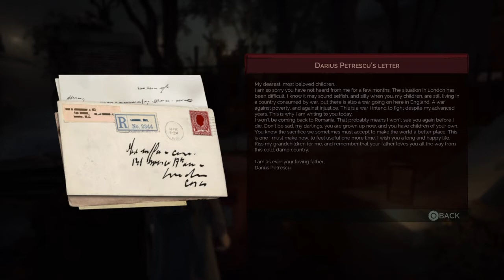What is Nurse Crane up to? - Vampyr Walkthrough Part 3!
Hello hope you're well!
Welcome to my Vampyr walkthrough, where you'll join me on the discovery of what happened to Dr Johnathan Reid?
I would like to apologise for the ending where it cut out and froze during the fight with the Sheen brothers. I go into more depth at the end of this video.